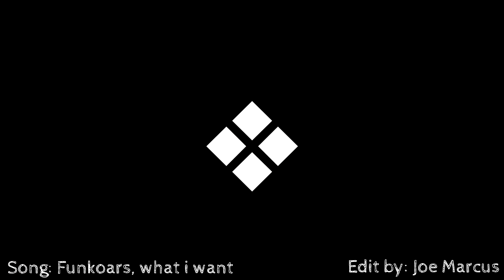Axis Jam 2018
yo yo, sorry for the delay but here is the video from our jam this year! thank you to everyone that came it was an awesome day and we hope to see you all next year!
Follow us on:
Song: 'what i want' by funkoars
edit by: Joe Marcus